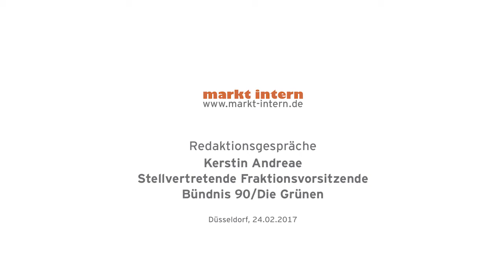Kerstin Andreae über Fachhandel, Mittelstand und Meisterbrief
Am 24. Februar 2017 war die  Fraktionsvorsitzende der Bundestagsfraktion von Bündnis 90/Die Grünen, Kerstin Andreae, im Redaktionsgespräch bei 'markt intern'.

Im Videointerview sprach Andreae  mit 'markt intern'-Chefredakteur Frank Schweizer-Nürnberg u. a. über den Mittelstand als Zielgruppe der Grünen, über faire Wettbewerbsbedingungen für den stationären Fachhandel und den Erhalt des Meisterbriefes.

Kerstin Andreae ist seit 2002 Mitglied des Bundestages und seit 2012 stellvertretende Vorsitzende und politische Koordinatorin des Arbeitskreises I der Fraktion Bündnis 90/Die Grünen und zugleich stellvertretende Fraktionssprecherin der Fraktion Bündnis 90/Die Grünen.